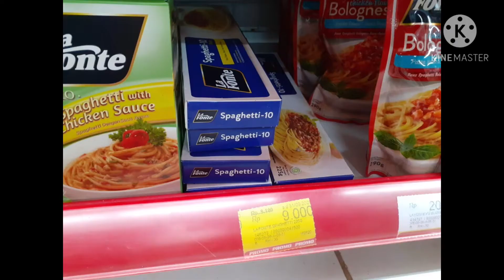Spaghetti Saos Rendang